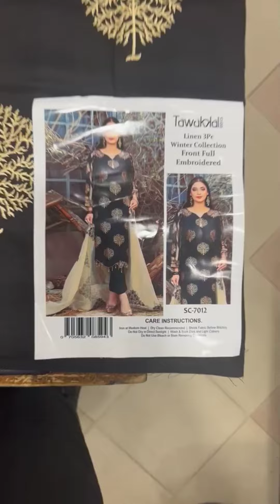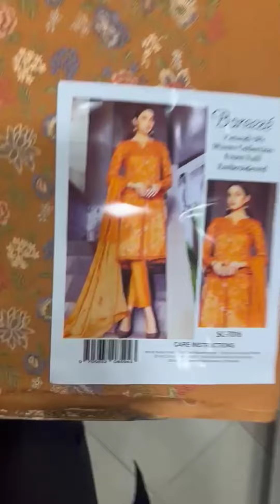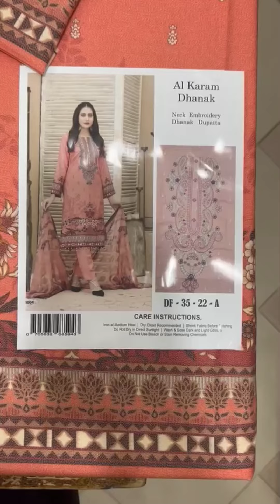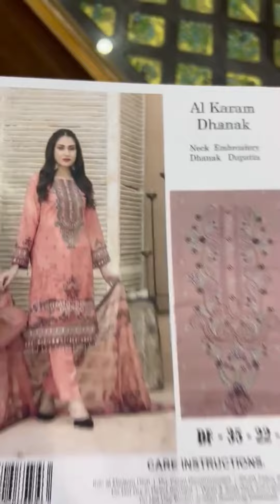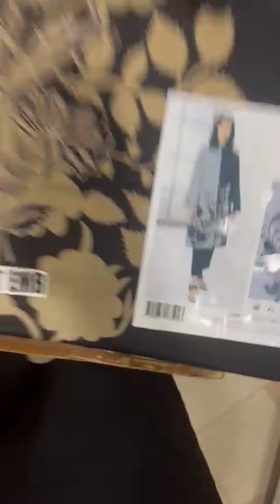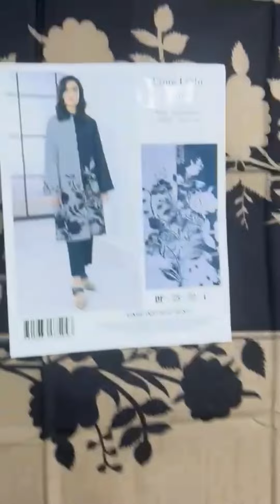Master copy same as a original